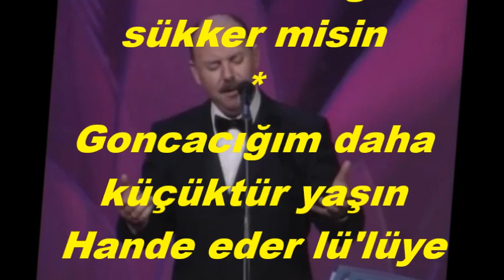Koray SAFKAN-Söyle Güzel Rûh-i Musavver Misin (BAYATİ)R.G.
SOLİST:
*KORAY SAFKAN*
VİDEOYU YAPAN
*RECEP GAYRETLİ*
GÜFTE:   HEKİMBAŞI ABDÜLAZİZ EFENDİ
BESTE:  HEKİMBAŞI ABDÜLAZİZ EFENDİ
USUL:   YÜRÜK SEMÂÎ
MAKAM:  BAYATÎ
Söyle güzel ruh-i musavver misin
Tabiş-i mül reng-i gül-i ter misin
Lal-i lebinde bu halavet nedir
Can-ı azizim gibi sükker misin
Goncacığım daha küçüktür yaşın
Hande eder lü'lüye inci dişin
Çok aradım yoktur efendim eşin
Reşk-i melek bir peri-peyker misin.